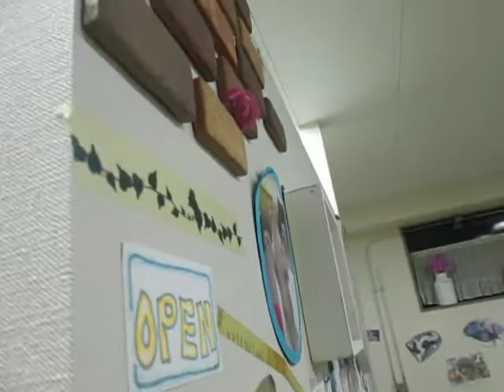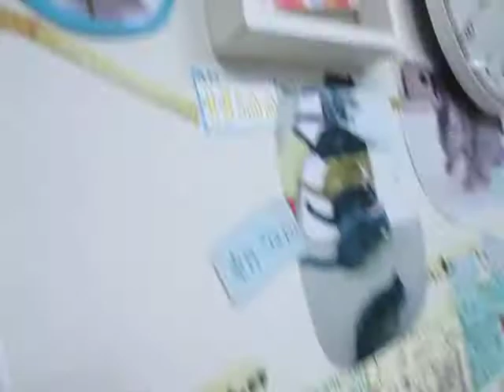【ネコ・おもしろ映像】何度でもボールを取りに行くネコ！